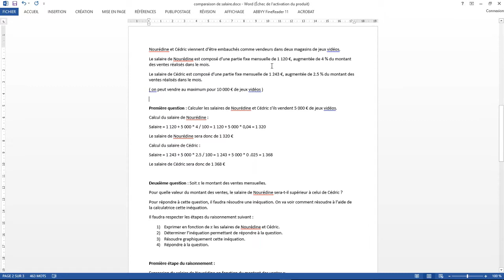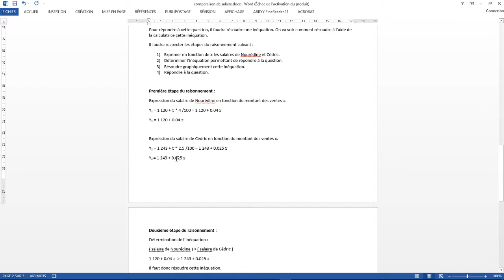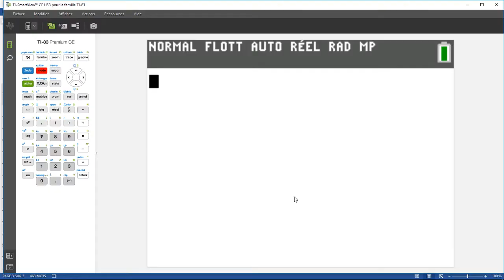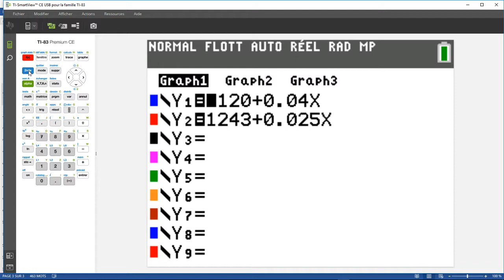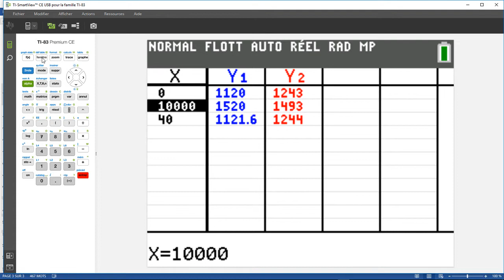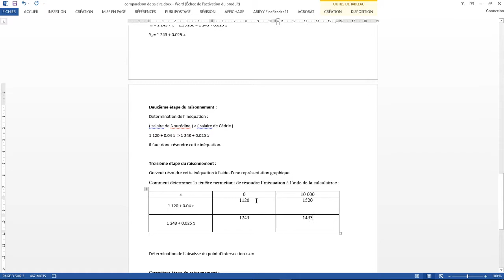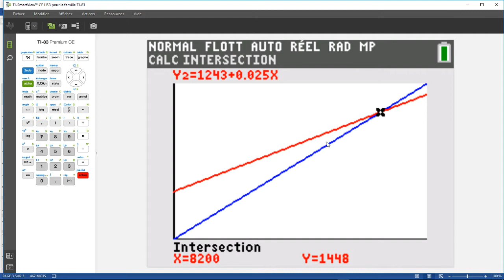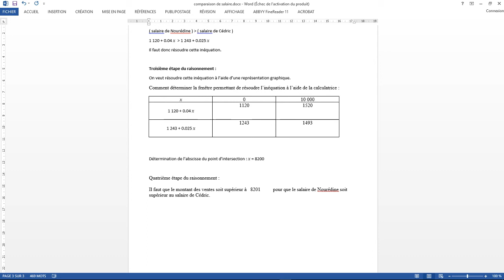correction ex - inéquations, comparaison de salaires - classe de seconde - bac pro tertiaire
vidéo exercices corrigés maths, bac pro tertiaire, seconde, première, terminale, équations, dérivées, fonctions, suites, tutoriel, inéquations, proportionnalités, stats 2 variables